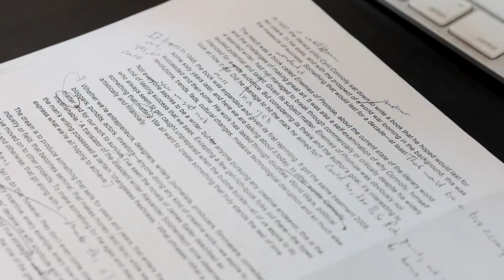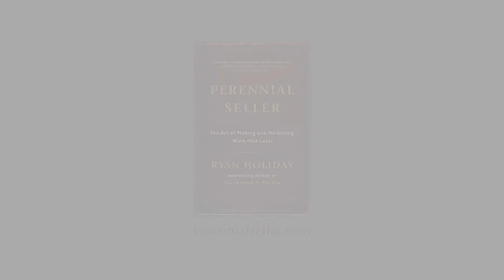"Should I Write a Book?"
The unpleasant answer is "No, probably not."